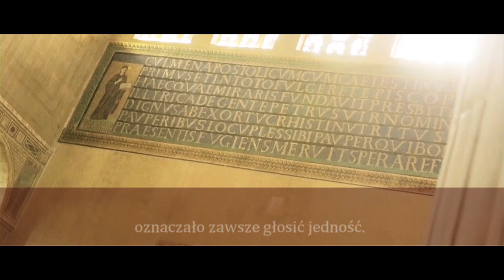Idźcie i głoście!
Zachęta nie tylko na 800-lecie. Dla OP i OP-connected.